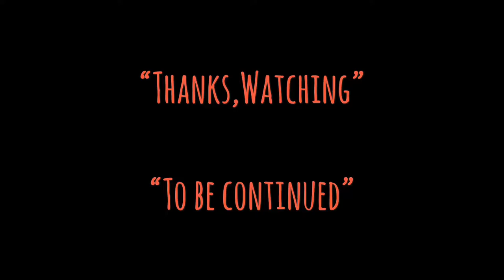| แนะนำหนังน่าสะสม | พี่น้องตระกลูบึก | 龍的心 | HEART OF DRAGON-1985 | HONGKONG MOVIE TH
พี่น้องตระกูลบึก | Heart of Dragon
ภาพยนตร์แนวแอ๊กชั่น/ดราม่า
Heart of Dragon, (Chinese: 龍的心) released in the United Kingdom as Heart of the Dragon, is a 1985 Hong Kong action drama film directed by Sammo Hung, who also starred in the lead role. The film co-stars Jackie Chan, Emily Chu and Mang Hoi. Yuen Biao served as the action director for the film.

Traditional
龍的心
Simplified
龙的心
Mandarin
Lóng Dé Xīn
Cantonese
Lung4 Dik1 Sam1
Directed by
Sammo Hung
Written by
Barry Wong
Produced by
Chua Lam
Wu Ma
Leonard Ho
Starring
Jackie Chan
Sammo Hung
Emily Chu
Mang Hoi
Lam Ching-ying
James Tien
Yuen Wah
Cinematography
Arthur Wong
Edited by
Peter Cheung
Joseph Chiang
Wong Ping
Ding Yue
Ng Kwok-wa
Violet Lam
Clavin Poon
Sherman Chow
Production
companies
Bo Ho Film Company Ltd
Paragon Films
Distributed by
Golden Harvest
Release date
16 October 1985
Running time
98 minutes
Country
Hong Kong
Language
Cantonese
Box office
HK$20.3 million